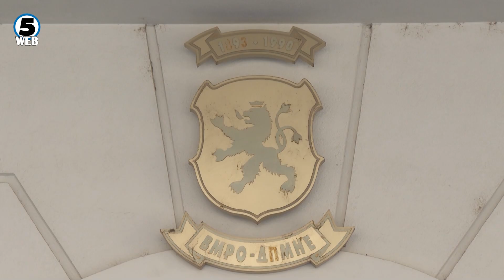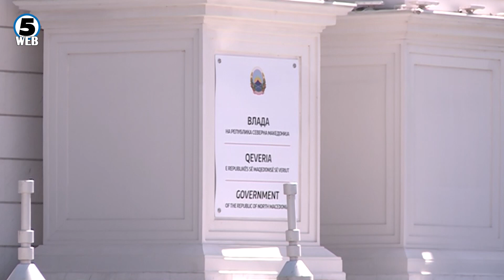Комуникацијата за уставните измени меѓу власта и опозицијата и натаму во слепа улица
СДСМ секојдневно се обидува да стапи во контакт со ВМРО-ДПМНЕ за да продолжат меѓупартиските преговори околу уставните измени, ама од другата страна нема одговор.